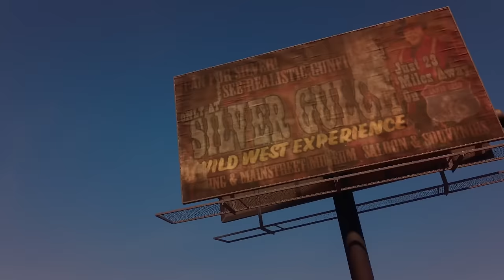MORE OF THIS GOD AWFUL SAINTS ROW REBOOT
Oney Plays Saints Row (2022 Reboot) for PC. This video of Saints Row 2022 Gameplay / Walkthrough was recorded in 1080p as a "Let's Play" or LP by OneyPlays.